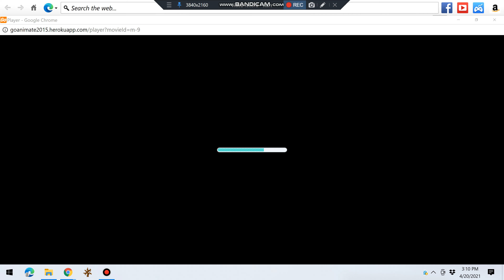I'm out of ideas for the videos!